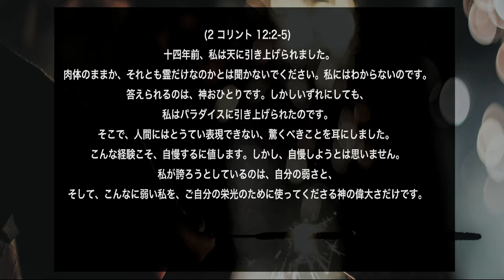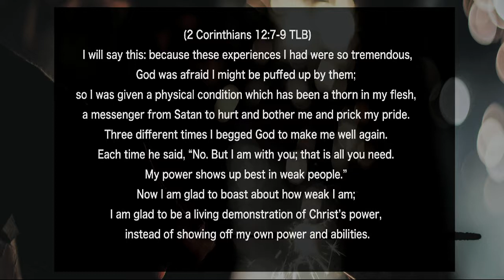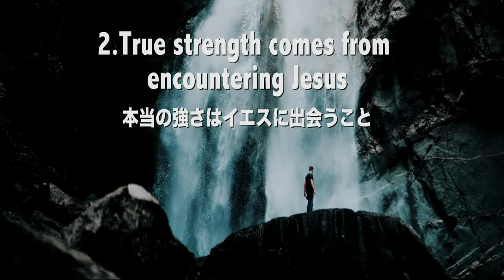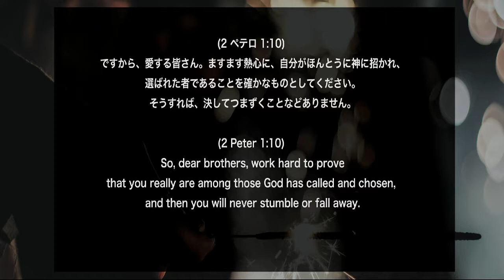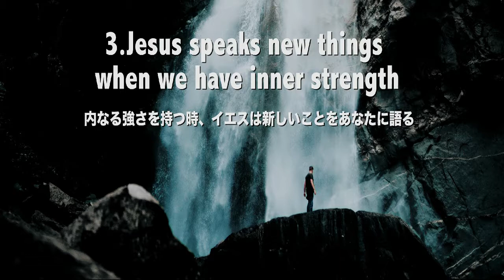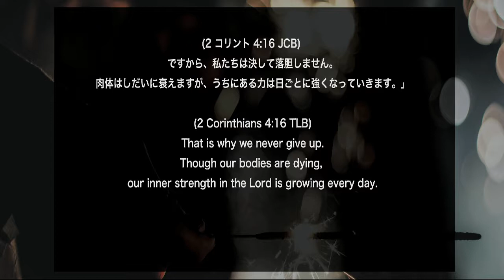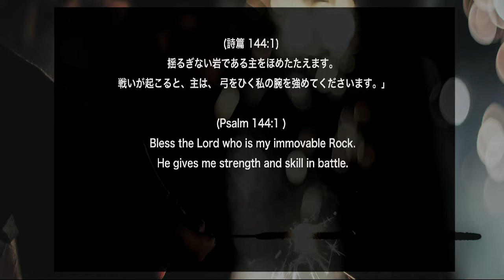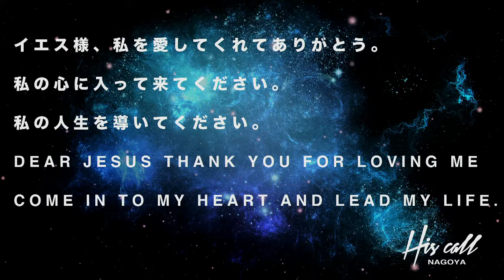November 19 JMIX Kasaki 花咲 内にある強さ